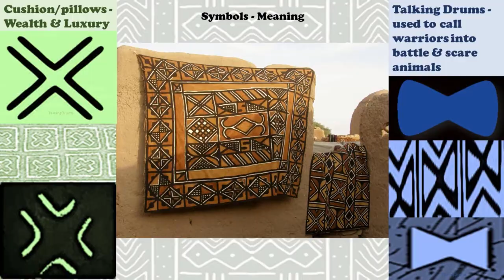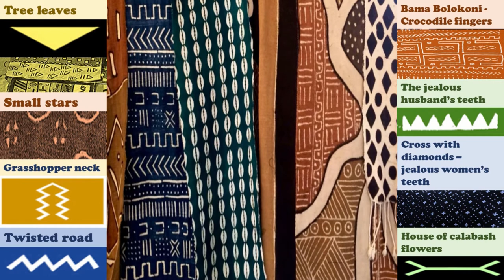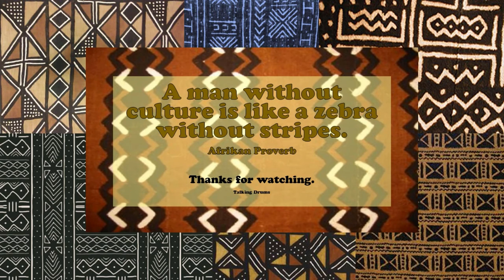How Mud Cloth Is Made